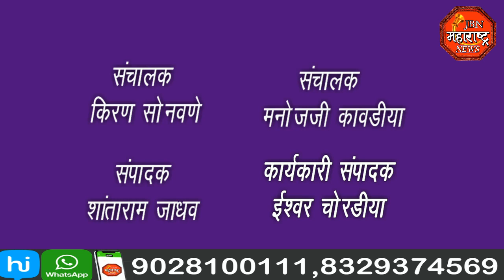jbn maharashtra news jalgaon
जामनेर तालुक्यातील कोदोली येथील जिल्हा परिषद मराठी मुलांच्या शाळेत सुरुवात झाली असून शाळेच्या पहिल्या दिवशी शाळेतील विद्यार्थ्यांचे गेंदाबाई मोहनलाल लोढा मोहन भोवन  प्रतिष्ठान जामनेर च्या संचालक मंडळाच्या वतीने फुल देऊन स्वागत करण्यात आले तसेच विध्यार्थ्यांना या प्रसंगी चॉकलेट भीस्किट पेस्ट्रीचा खाऊ देखील देण्यात आला